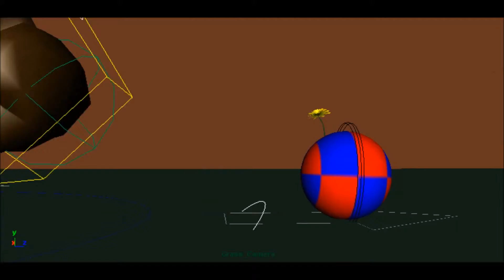Digital Animation for VFX - Animation blocked out - l006678b.